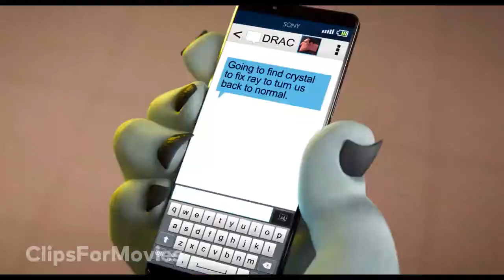Hotel Transylvania: Transformania (2022) - Drac goes to find a Crystal | ClipsOfMovies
Hotel Transylvania: Transformania Family Movie

Check out the new clip for Hotel Transylvania: Transformania starring Adam Sandler, Selena Gomez, and Andy Samberg!

Release Date: January 14, 2022
Starring:  Adam Sandler, Selena Gomez, and Andy Samberg!
Directed By: Jennifer Kluska, and Derek Drymon!
Synopsis: Van Helsing's mysterious new invention transforms Drac and his pals into humans, and Johnny into a monster. With their new mismatched bodies, Drac and the pack must find a way to switch themselves back before their transformations become permanent.